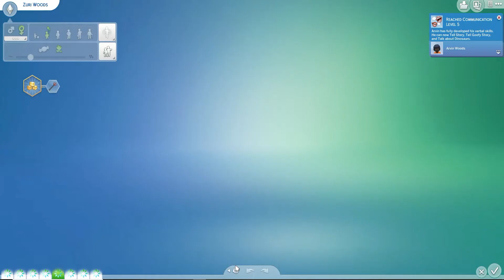Toddler Challenge- The 1st to age up!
My 7 toddler Challenge,    Who is the first to grow up.